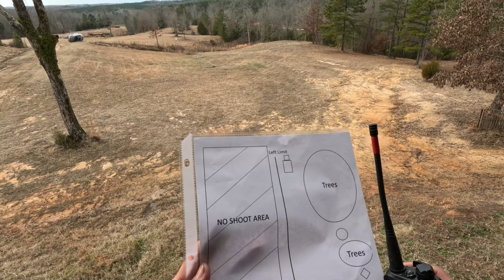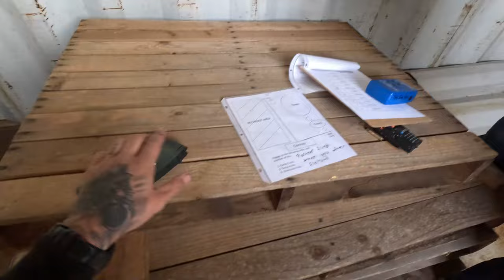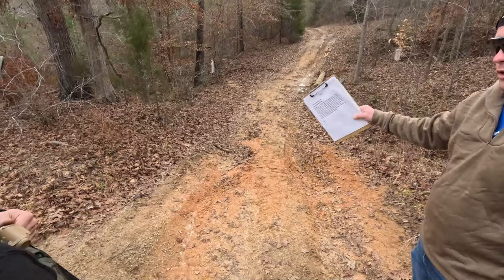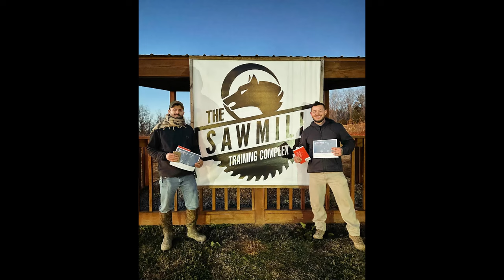The Gun Run at The Sawmill Training Complex- 1-13-24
January 13th, 2024 we got to participate in the awesome event put on by The Gun Run at the AMAZING Sawmill Training Complex. Great events at a great facility. You couldn't ask for a better weekend.

Night Lovell Ft. $UICIDEBOY$ - Joan Of Arc
STUCK IN A DAZE - SHIIIKARNO
ODIUM (slowed) - LXST CXNTURY